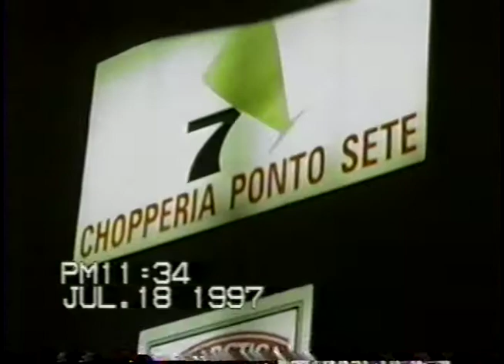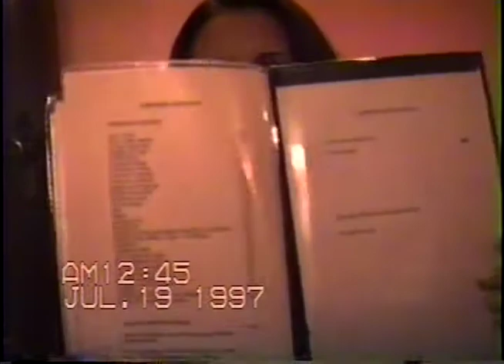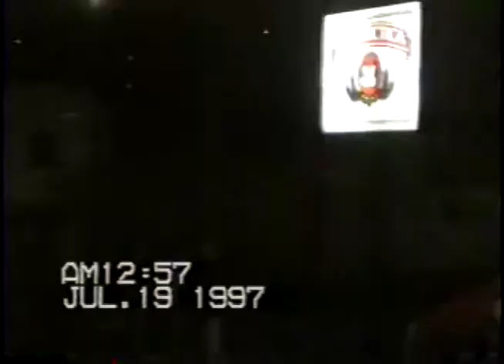BAR PONTO 7 - MOOCA - 1997